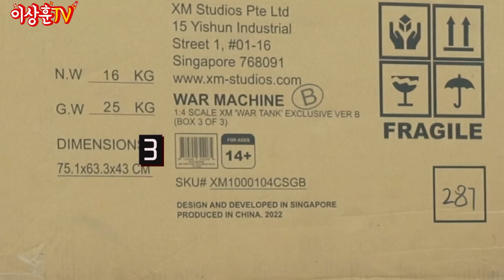[XMstudio] 400만원도 싸게 느껴져!! 성인남자만한 미친 워머신&워탱크! (With.홍타쿠)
상추들 ㅅㅎㅇ 오늘은 세탁기 박스 세개를 뜯었네요.
혼자서는 절대 불가능한  크기와 무게의 XM스튜디오
쿼터 스케일 워탱크&워머신입니다.
후니버설 스튜디오까지 먼길 와주신 홍타쿠님 감사드립니다.